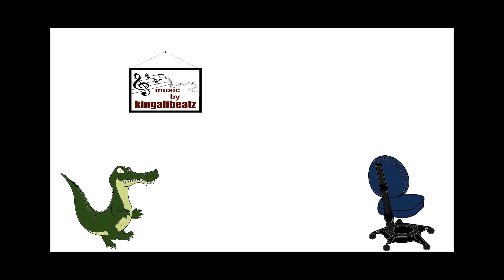THE FOREST [Let´s Play The Forest] #001 - Ein Neubeginn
Nach einem Flugzeugabsturz finden wir uns in einem riesigen Wald, ganz allein, ohne andere Überlebende. Es gibt nur eine Aufgabe: Überleben. Doch es lauern so manche Gefahren da draußen. Augen. Überall spüren wir die Anwesenheit, von etwas Bösem. Werden wir überleben?

The Forest ist ein First-Person Game, das von der vierköpfigen Firma ENDNIGHT GAMES entwickelt wird. Die Pre-alpha-Version wurde am 30. Mai 2014 als Steam Early Access-Spiel veröffentlicht.